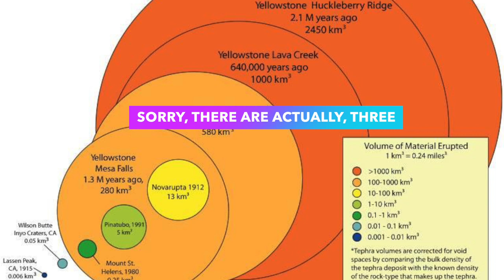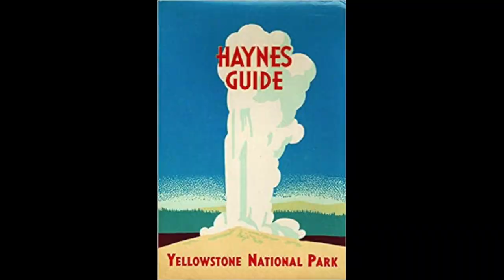The Yellowstone Supervolcano: Fact or Fiction?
Have you heard that Yellowstone is a giant super volcano? Check your knowledge with this 6 question fact vs. fiction quiz.

For more details, maps, handy tips, and recommended gear, visit our

Time Stamps:
1. Yellowstone is a super volcano 1:10
2.  Yellowstone is moving. 2:50
3.  Yellow stone is overdue to erupt 4:19
4. If Yellowstone erupts. 5:09
5. Earthquakes are increasing 6:40
6. Changing geyser behavior. 9:00
The plan. 10:35

Video of Steamboat was courtesy of Craig Corless. Please check out his channel for more video of Steamboat and other geysers!